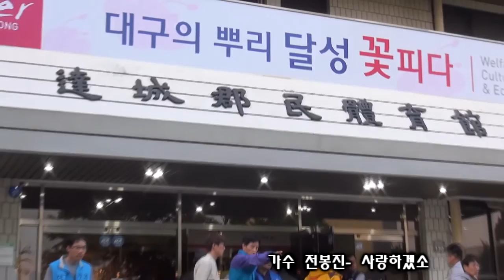가수 전봉진 사랑하겠소